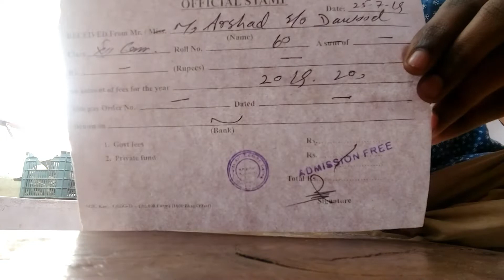MARKSHEET AGYIEE?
So Thank You Guys For Watching!💕
Give This A Thumbs Up Yarrr!👍
Comments"""

These are my links and user name to my social accounts!😀😉

Follow me on these to have more info about my videos and daily activites!😊

Peace ✌🏻🤟🏻